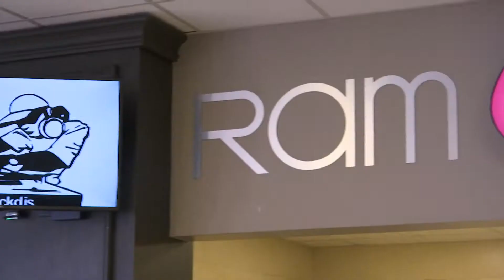National School Lunch Week 2019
Directed by: Stephen Worsham
Produced for Anderson V Culinary Services
PSA  2019-20
Media Technology 1